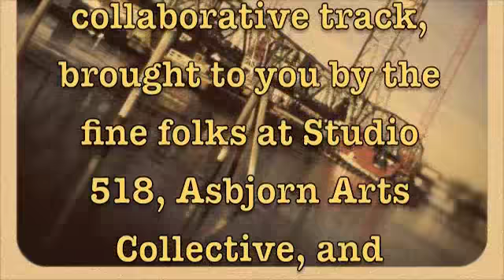LeVautourEnsemble and Antoine 518- Wave (Our confusion is just what we need)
An as-of-yet-unreleased collaborative track.

Antoine 518- Beats, instruments, sounds, production.

Bernard LeVautour- Vocals, vocal-effects, additional production, photography.